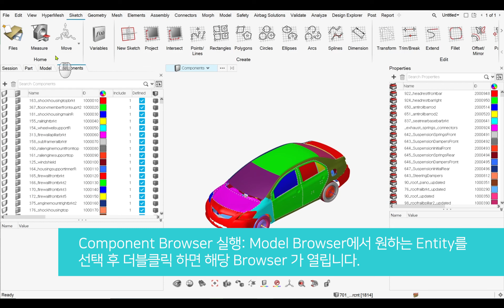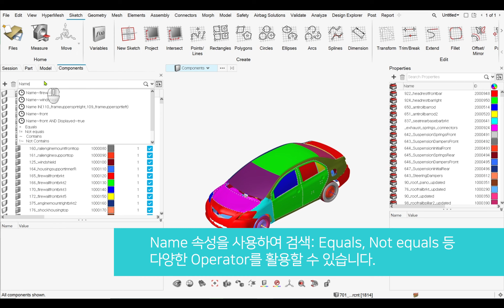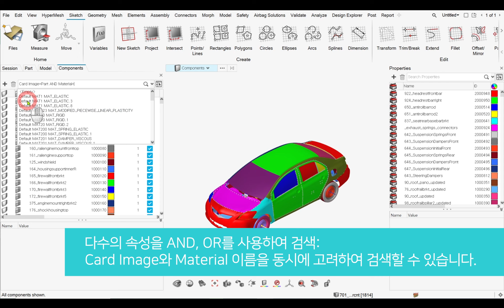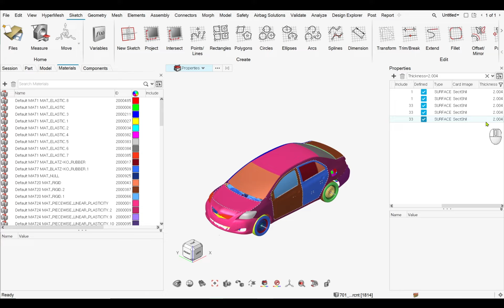HyperMesh | Browser Filter 사용 방법